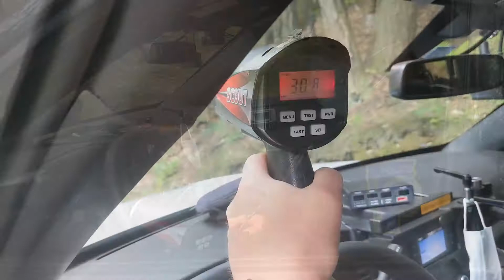On the streets with Brattleboro PD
Brattleboro, Vt., Police Officer Ryan Washburn travels around the streets of Brattleboro, talking to people and making sure the streets are safe. Brattleboro Police Department is currently down 10 budgeted positions, and that is a growing trend around the state of Vermont as many police agencies are not fully staffed.